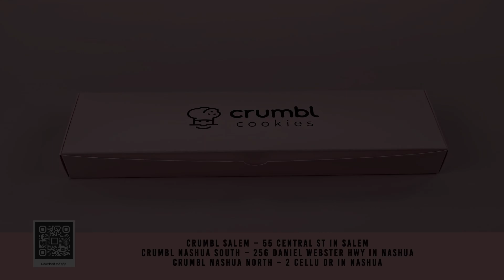7117_Crumbl Cookies.